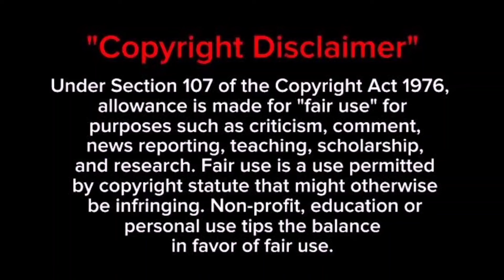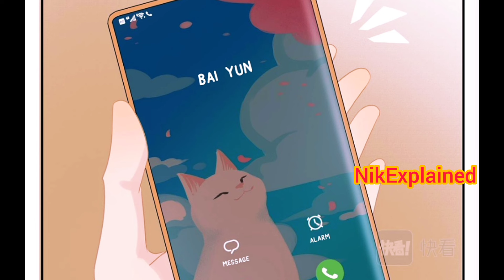More Than Brothers Ep.12 BL Manhua Explained in Hindi ❣️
⚠️CONTENT WARNING :  please note before watching.

Nik Explained does not own all of the material in the video, but complies with copyright and Fair-Use laws of Youtube

bl manga
bl benefits
bl manga character names
bl anime
quiz bl manga
que es el bl manga
que es un bl manga
que significa bl manga
what bl manga should i read quiz
quedate conmigo manga bl
que personaje de manga bl eres
bl manga suggestions